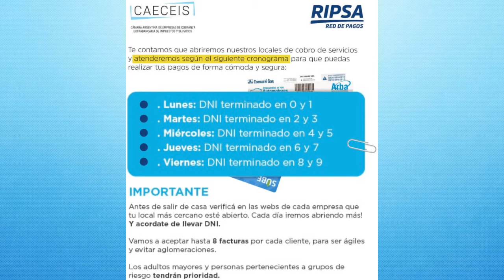Los vencimientos en tiempo de cuarentena-RIPSA abrió, podés pagar todo en un solo lugar-Tomás